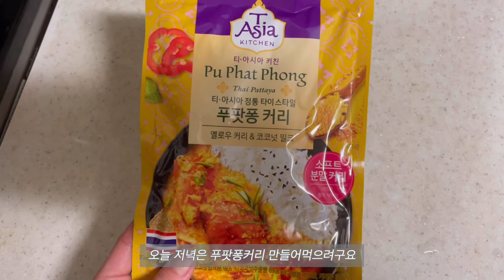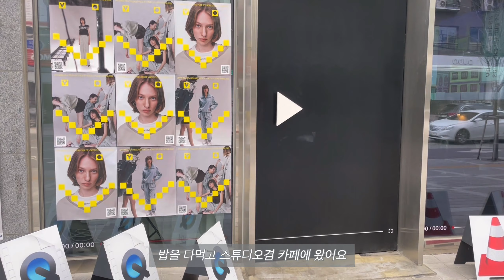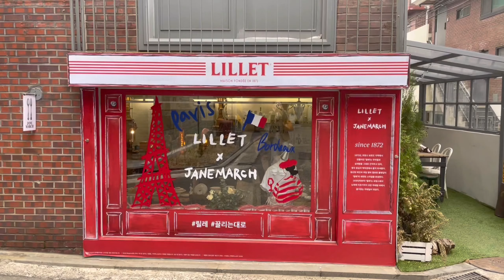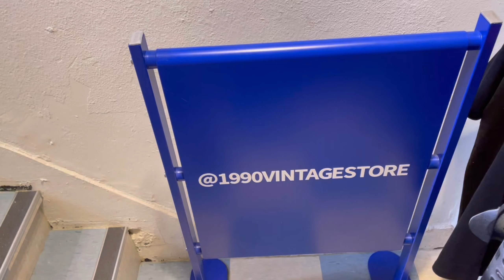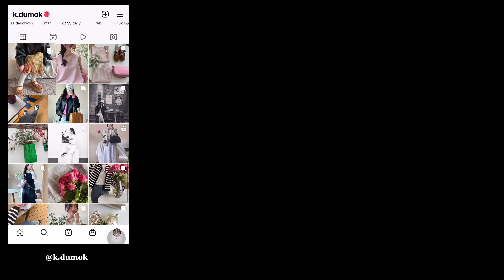vlog.일주일데일리룩 | 자라 ZARA , 성수 핫플 뿌시기 ,꽃시장 , 왕진주귀걸이 언박싱, 나귀사 샌들 , 봄 옷 언박싱 , 봄 준비 이미 끝냈는데 이제 여름준비?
고화질 1080, 1440p로 설정하시면 선명한 화질로 보실 수 있습니다 (오른쪽 상단 설정표시)

안녕하세요 강냉이두목입니다.
일주일데일리룩으로 일상을 기록해봤습니다.
저의 데일리룩을 보러 찾아주셔서 넘 감사합니다!
궁금하신점 있으시면 언제든지 문의주세요!

📝두목 size
160cm
상의 55size
하의 26-27

📝기재되어있지 않은 건들은 정보가 없거나 품절된 상품들입니다.

00:40 day1
outer/ onsenne*
top/ letter
bottom/ ouro*
bag/ teddy blake*

1:52 day2
outer/ monochrome*
top/ zara
bottom/ frombeginning
hat/ enzo blues (종료)
bag/tuo*

3:52 day3
outer/ demure
top/ thekimo
bottom/ demure
bag/ issi*

6:54 day4
top/ vov*
bottom/ vov*

7:59 day5
outer/ modestmood
top/ polo
bottom/ hmode(종료)

9:55 day6
outer/ modest mood
top/ 데일리앤미
onepiece/ wnderkammer
acc/ salted
bag/ flor*

11:26 day7
outer/ ganaesra*
top/ bensimon
bottom/ demure
bag/ flor*

15:43 day8
outer/ monochrome*
top/ bensimon
bottom/ LIT
bag/ folnua*

❤️zara
자켓 2812/469/403
스커트 2782/469/403
노카라레더자켓 3046/142/712
찢청 9863/048/400

🎁unboxing
데일리앤미
demure
naguisa* (딸리스-뉴허니)
salted

(* 표시 )